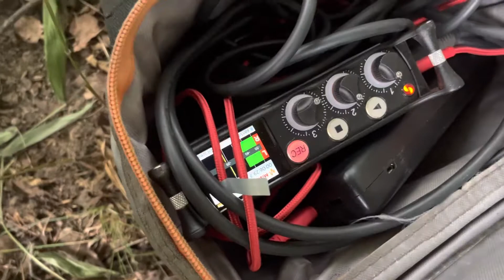Looking for the rig